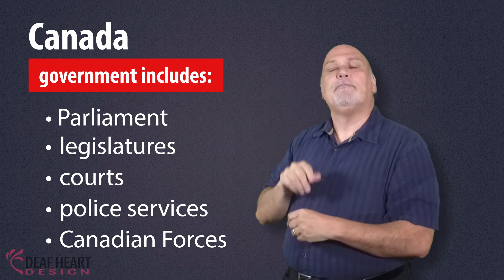Canadian Citizenship - The Crown